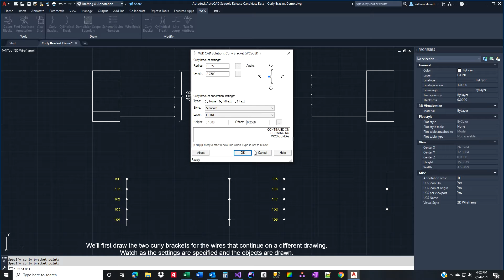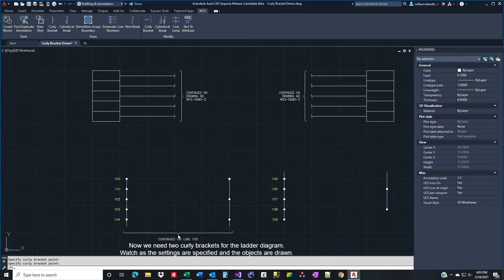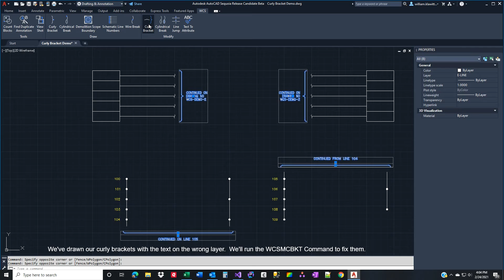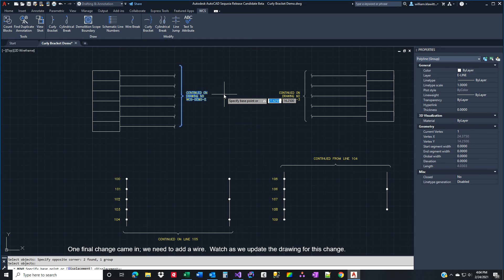Curly Bracket 2022 App Demo ver: 2022.0.0.0 | AutoCAD 2022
The video demonstrates the Curly Bracket 2022 App version 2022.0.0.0 by WJK CAD Solutions.  This App is compatible with the following AutoCAD 2022 products: AutoCAD, AutoCAD Architecture, AutoCAD Electrical, AutoCAD Mechanical and AutoCAD MEP.